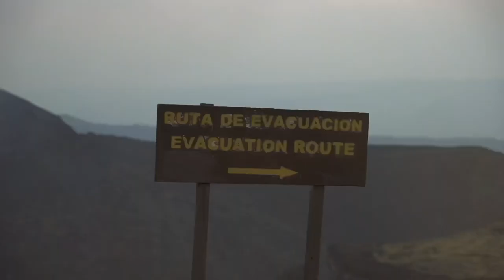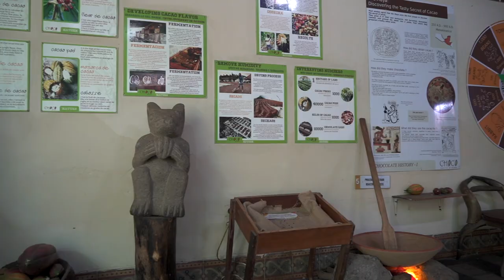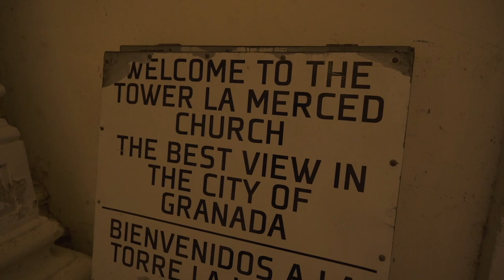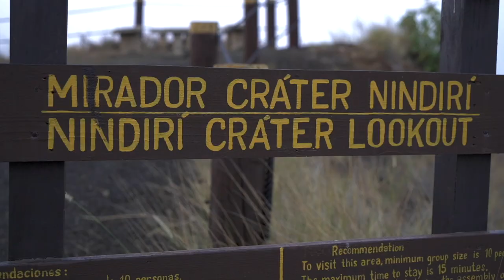Granada, Nicaragua - EVERYTHING you need to know!!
Granada, Nicaragua pleasantly surprised me and I cannot wait to show you this incredible city, we're going to see the city's colonial gems, like Granada Cathedral and La Polvora Fort. Dive into local culture at bustling markets, cruise Lake Nicaragua for epic views, and savor traditional dishes. Join my adventure-packed vlog for valuable tips, insights, and unforgettable experiences on your Granada journey!

Here is the gear I used to create this video:
Sony A7 III Camera
Sony ECM-B10 Microphone
DJI MINI PRO 3
Here is other travel gear I highly suggest:
Worldwide Travel Adapter
Osprey Travel Backpack
Compression Traveling Cubes

I AM A PARTICIPANT IN THE AMAZON SERVICES LLC ASSOCIATES PROGRAM, AN AFFILIATE ADVERTISING PROGRAM DESIGNED TO PROVIDE A MEANS FOR ME TO EARN FEES BY LINKING TO AMAZON.COM AND AFFILIATED SITES AT NO EXTRA COST TO YOU.

00:00 Intro
00:39 Street markets
03:13 Spanish classes
05:30 The lake
06:50 Chocolate Museum
09:19 Church of the Mercy
10:22 Kayaking Islets de Granada
10:53 Masaya Volcano